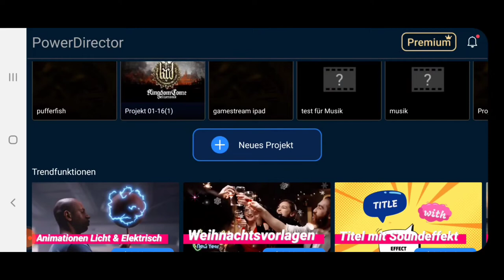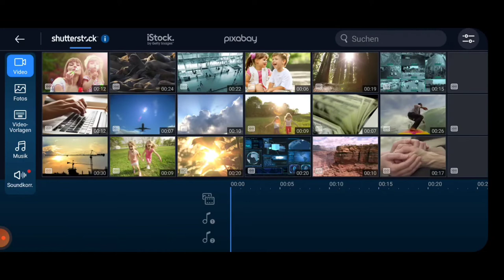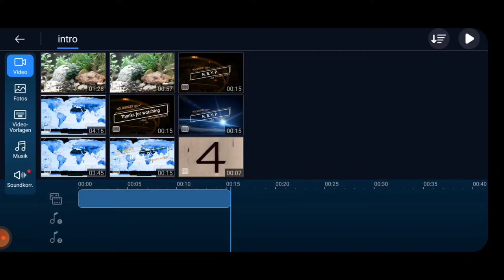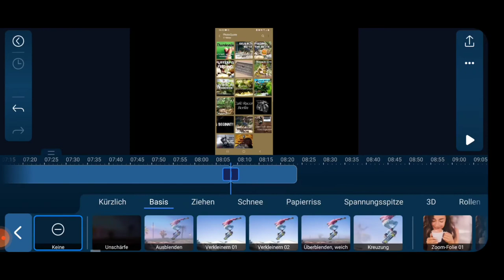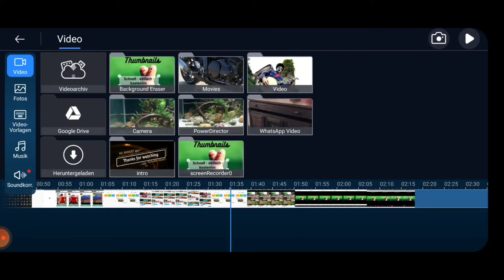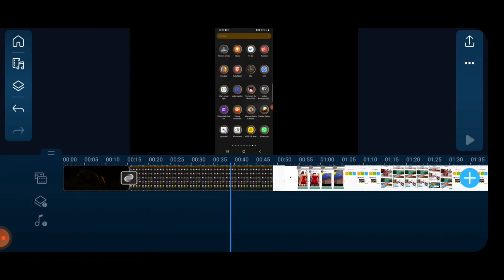Grundlagen PowerDirector Android für YouTubeeinsteiger (N.B.Y.P.)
Jo hallo,

Ich hatte mich im Vorfeld schon mit vielen YouTube Einsteiger Videos befasst und diverse Apps getestet.

Ich habe zwar auf Laptop ne alte Version von Vegas Movie Studio in der Steam Bibliothek, aber das Handling ist nicht ohne.

Ich habe dann unterschiedliche Programme im playstore getestet und bin bei diesem hängen geblieben. Klar der Umfang ist nicht gigantisch, aber gerade zum Anfang ist es top.

Alles relativ intuitiv und auch die Performance ist gut. Wie man damit ein gutes Intro und Outro macht, zeige ich in einem anderen Video.

Einziger Nachteil.
- das einschneiden/kürzen von Videoteilen oder Musiklines ist manchmal etwas frickelig.

Ich zeige hier nur die absoluten Grundschritte, wie du in 5min ein Video mit Musik zusammen bauen kannst.

Vg Thomas

Keine Werbung und ich bekomme auch nix.